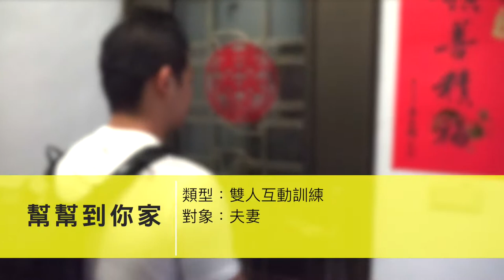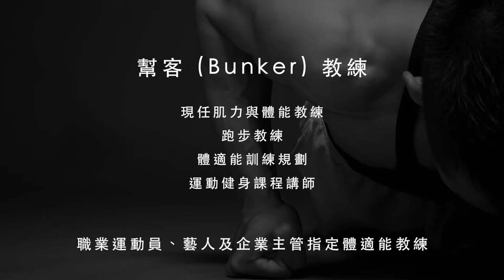【幫幫到你家】客製你的日常鍛練 夫妻篇｜觀賞故事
老婆：「我希望拉他一起，每周固定運動三次。」
老公：「我會盡量把時間空下來！」

天冷冷不想出門運動，那就與另一伴，
一起找 Iron Bunker鋼鐵幫客 到你家吧！

💪 幫客 (Bunker) 教練：
職業運動員、藝人及企業主管指定體適能教練！
現任肌力與體能教練、跑步教練、體適能訓練規劃、運動健身課程講師。
/ 證照 /
Resistance Training Specialist (RTS) 國際阻力訓練認證專家
PoseMethod姿勢跑法國際認證教練
Boot Camp Level 1 國際認證教練